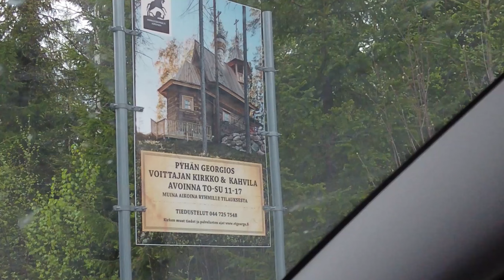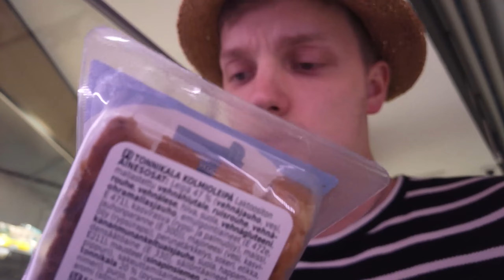Meidän pieni Roadtrip🤩 | OSA 1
Tämä on meidän pienen Road trip -sarjan ensimmäinen jakso. Ajelemme kohti Suomen etelää ja menemme sinne, minne tuntuu hyvältä. Reissun päätarkoitus oli pummia sukulaisiltamme yöpaikkoja. :D

Kiitos, jos katsoit videon!